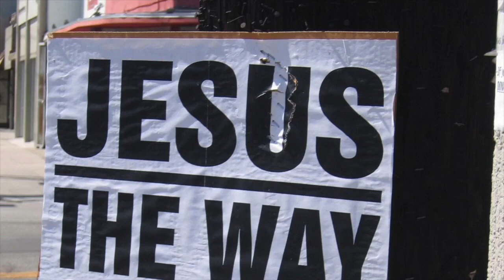🎧 Paulo César Baruk • Clamo Jesus Remix 🎧 Christian • Trance • House • Electro 🇧🇷 Jesus Worship DJs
Paulo César Baruk-Clamo Jesus aviva remix 🇧🇷 Jesus Worship DJs